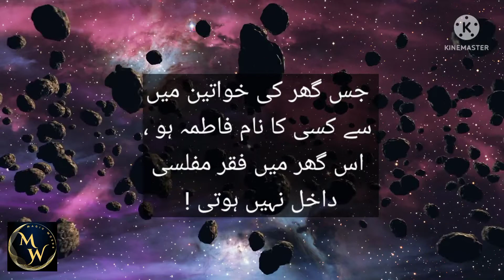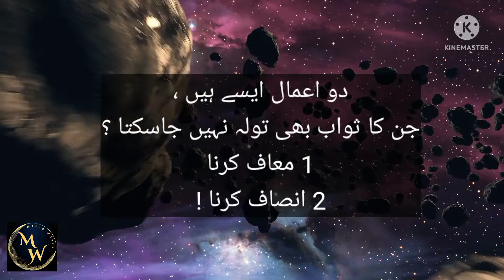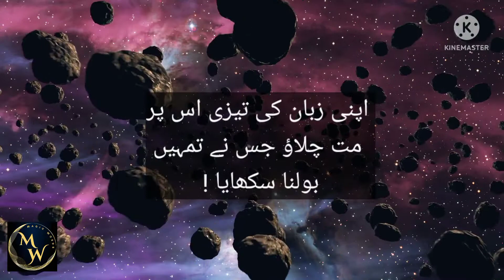Hazrat Ali ( R.A ) Heart Touching In Urdu Magic words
Words can change the world.
Magic words is a World Best & Biggest Urdu Quotes & Quotations Production.

Voice & Editors : Sumera Kanwal
Presents : Magic words

Words can change the world.Magic words is a World Best & Biggest Urdu Quotes & Quotations Production.

Magic words
Mohabbat quotes
Status quotes
Islamic quotes
Heart touching

Islamic quotes
Hard touching